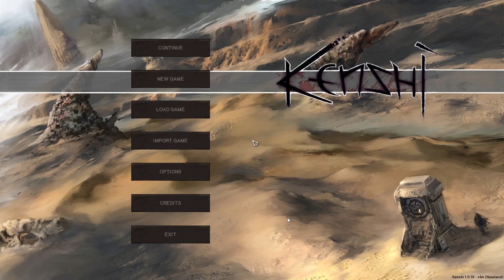Kenshi (Part 3)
We train stealth. Rescue Agnu. And Make a few cats. Oh, and buy a pack beast.